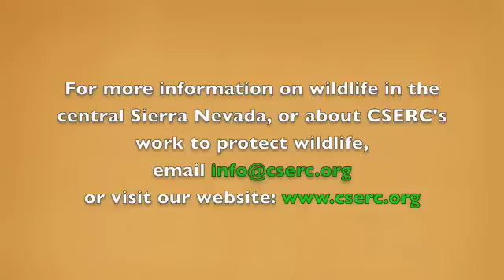Sierra Nevada Red Fox in the Sonora Pass Region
The incredibly rare Sierra Nevada red fox caught on camera at a CSERC wildlife photo station set up in the Sonora Pass region.  A production of the Central Sierra Environmental Resource Center (CSERC).